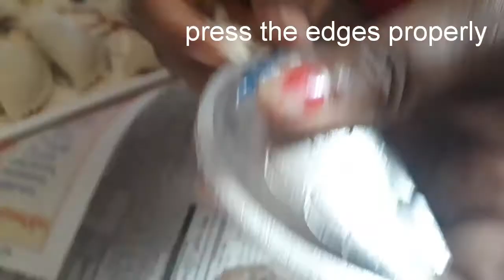karanji or nevryo ಕಾರಂಜಿ recipe ಉಡುಪಿ ಮಂಗಳೂರು udupi/ mangalore special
ingredients are mentioned in the video it self , please do watch fully for the ingredients